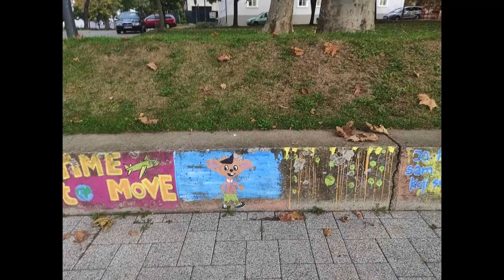Putopis Slavonski Brod – 720p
Izradili:
Zrinka Grgić
Laura Blažević
Ivan Cicvarić
Katja Živković